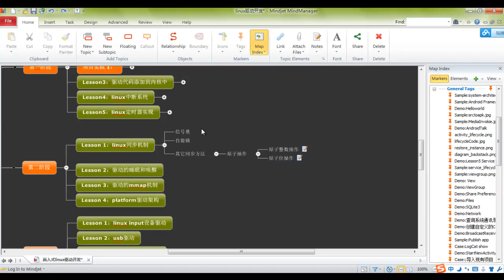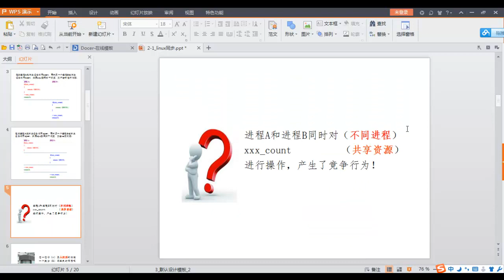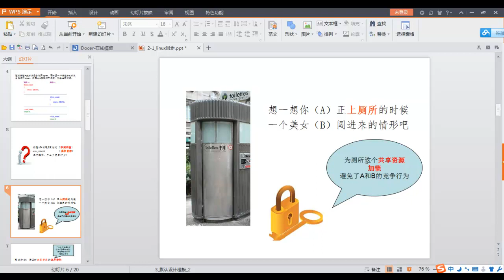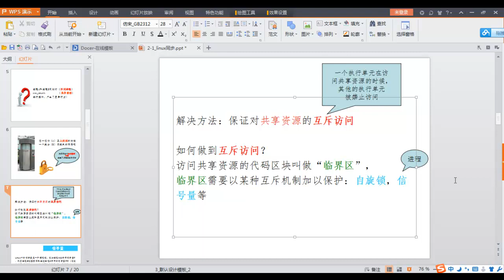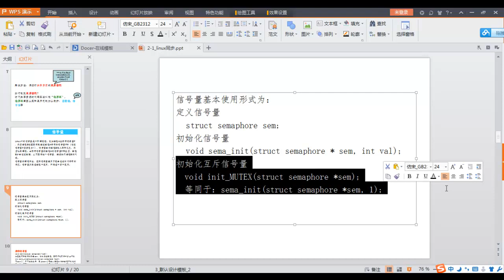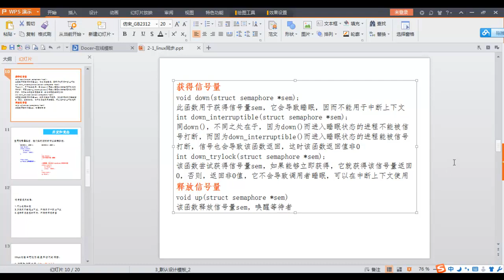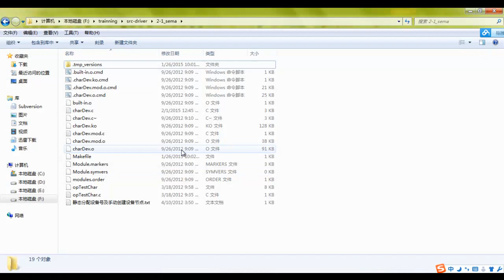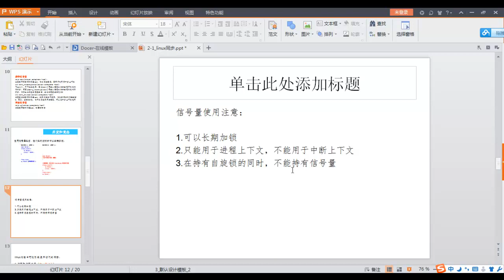linux驱动策略及框架1 linux内核同步和互斥（一）：信号量